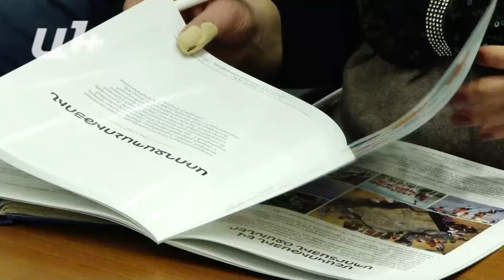Երեւանի քաղաքապետարանը վերջին երեք տարվա ընթացքում կառուցել է 2005 թեքահարթակ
Երեւանի քաղաքապետարանը վերջին երեք տարվա ընթացքում կառուցել է 2005 թեքահարթակ, դրանցից  275-ը 2016 թվականին, եւս 420 թեքահարթակ կկառուցվի 2017-ին:

Նոր թեքահարթակները լիովին համապատասխանում են ստանդարտներին ու հարմար են հաշմանդամություն ունեցող անձանց տեղաշարժման համար, վստահեցնում է Երեւանի փոխքաղաքապետ Կամո Արեյանը։ Ինչ վերաբերում է վաղուց կառուցված թեքահարթակներին, որոնք մեղմ ասած հարմար չեն հաշմանդամություն ունեցող անձանց տեղաշարժման համար, ապա փոխքաղաքապետը նշեց. «Եղածները շտկելու կարիք  իրոք կա, մենք այս տարի պետք է փորձենք դրանց թեքությունը շտկել: Բացի այդ, հասարակական մի շարք շենքեր դեռեւս մատչելի չեն,  դրանց խնդիրը նույնպես պետք է լուծվի: Կան հին շենքեր, որ հնարավոր չէ ինչ-որ փոփոխության ենթարկել: Բայց այն տեղերում որտեղ հնարավոր է, փոփոխություններ անում ենք»: